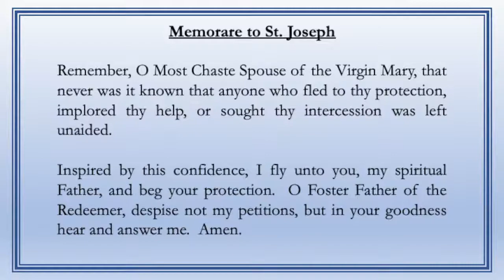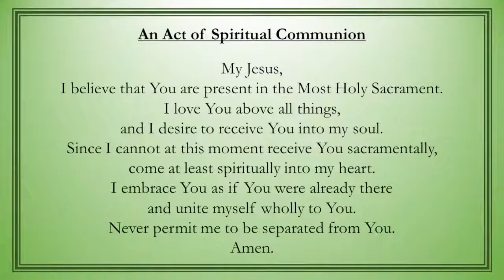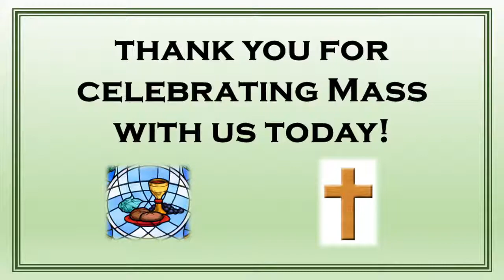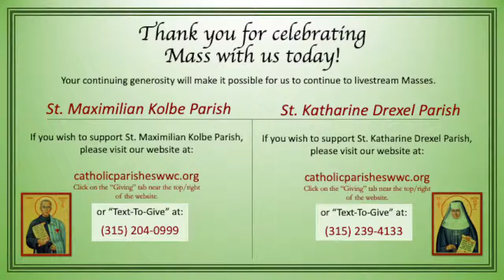St. Max 14519 Saturday Mass 11-20-2021 @ 4:30 p.m.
The King of Glory - Contributors: Willard Jabusch, b. 1930. Words: 12 12 with refrain. Administered by OCP. Music: King of Glory, Traditional Israeli folk song.

Spirit And Grace - Contributors: Ricky Manalo. Published by OCP.

Jesus, the Lord - Contributors: Robert F. O'Connor. Words based on The Jesus Prayer; Phil 2:5-11; Acts 17:28.

Crown Him With Many Crowns – Contributors: DIADEMATA, George Elvey. Words: SMD; Revelation 19:12; Verses 1, 3-5, Matthew Bridges, 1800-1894; Verse 2, Godfrey Thring, 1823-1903, alt. Music: DIADEMATA; George J. Elvey, 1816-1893.